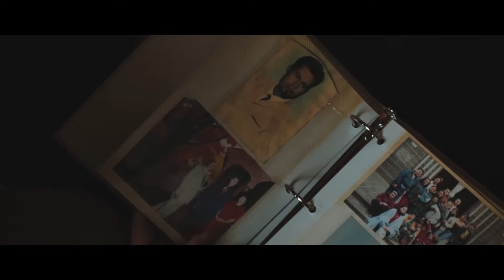"PHOTOGRAPH" ED SHEERAN - Majo Ortega y Juan Carlos Cevallos